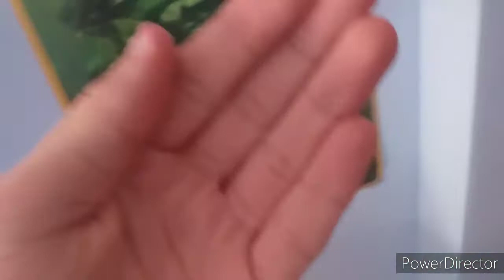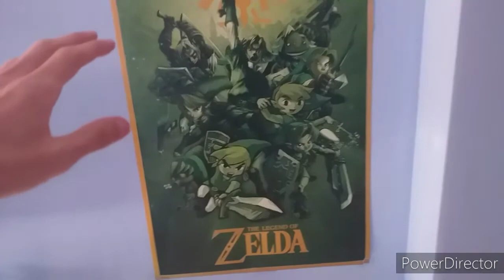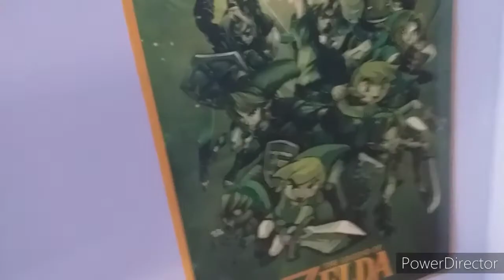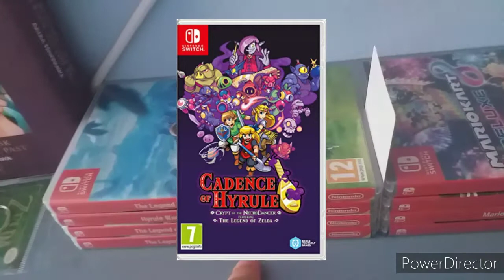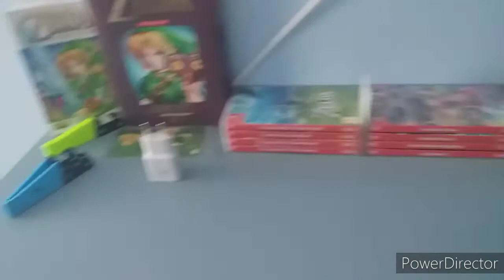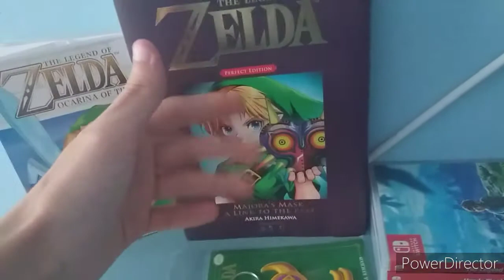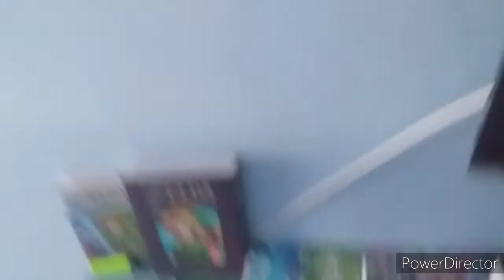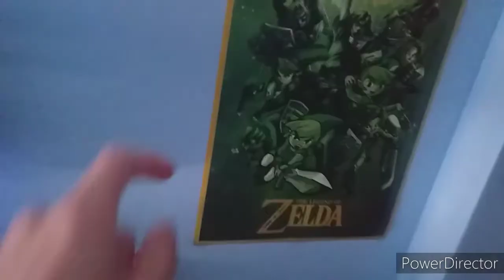Mi setup - [ 2021 ]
Gente en este video os voy a mostrar mi nuevo setup,este video lo subo simplemente para entretener y compartir mi pasión por los videojuegos.